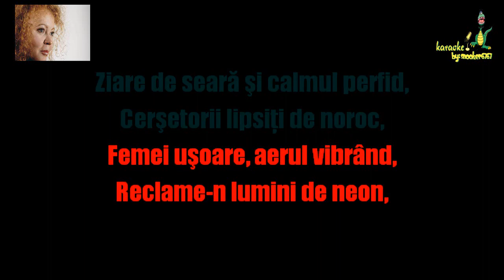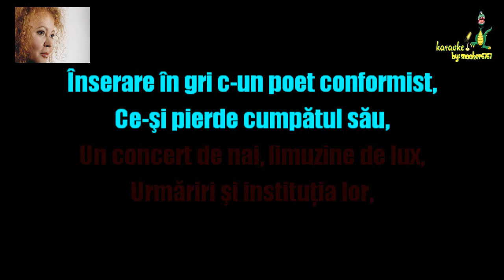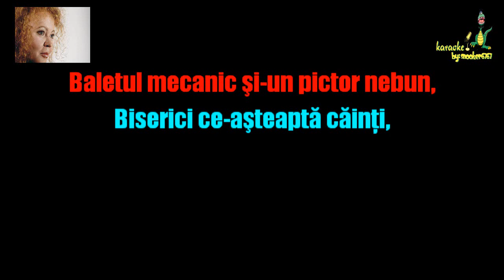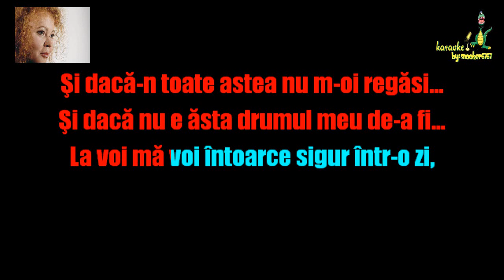Mircea Rusu / Narcisa Suciu - Campuri aurii (Ka®aokeHD by Snooker6767)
Atenție, eu nu dețin nici un drept asupra acestui cântec.
Dacă sunteți deținătorul drepturilor și doriți ca acest clip să dispară, vă rog trimiteți-mi un mesaj pe privat și-l șterg eu!
MULȚUMESC ANTICIPAT!

Toate drepturile asupra piesei sunt rezervate.
All rights of this song are reserved.

Muzica: Mircea Rusu
Versurile: Mircea Rusu